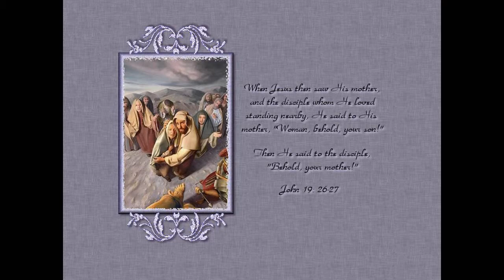Mother Of Maternity .wmv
Poem Petition to Our Lady for Mothers and Mothers to be